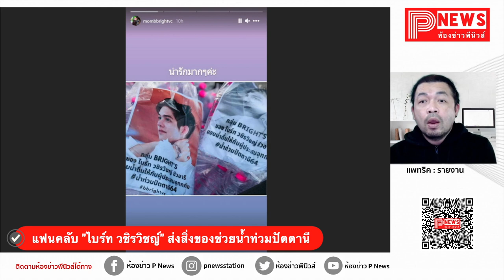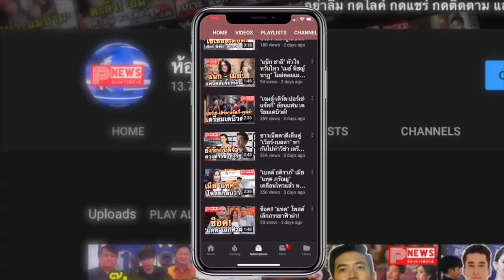ห้องข่าวพีนิวส์ | แฟนคลับ "ไบร์ท วชิรวิชญ์" ส่งสิ่งของช่วยพี่น้องประสบภัย น้ำท่วมปัตตานี